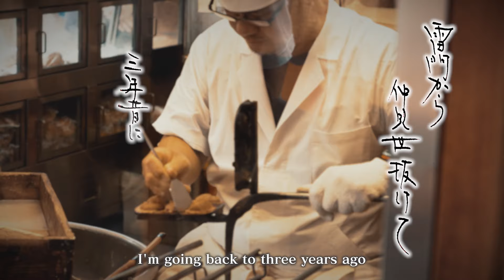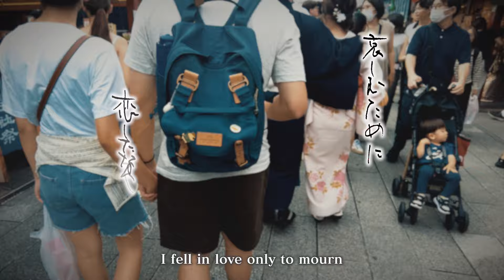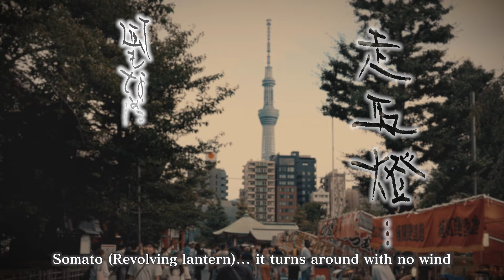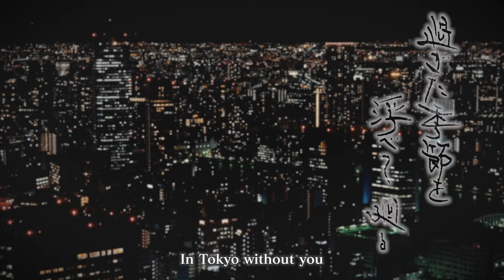丘みどり『走馬燈』/Midori Oka - Somato (revolving lantern) 【Official Lyric Video】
"From Kaminari-mon via Nakamise street, I'm going back to three years ago..."

"Somato(revolving lantern)” is a Japanese Folk Enka that depicts a woman's fleeting sadness in Asakusa in the summer, a place where she once spent time with her loved ones. The song is a beautiful contrast between the Asakusa of the past and the Asakusa of the present, and the song's fast-paced melody makes it a deeply enjoyable song.

【Product Information】
On sale July 24
☆「涙唄【宵の灯盤】」KICM-31145  \1,500(税込)
【収録内容】
‹CD›
①涙唄
作詩：水木れいじ／作曲：池田健太郎／編曲：伊戸のりお
②走馬燈
作詩：水木れいじ／作曲：杉本眞人／編曲：佐藤和豊
③「涙唄」（オリジナルカラオケ）
④「涙唄」（一般用カラオケ半音下げ）
⑤「走馬燈」（オリジナルカラオケ）
⑥「走馬燈」（一般用カラオケ半音下げ）

☆「涙唄【感謝盤】」
KICM-31146  \1,500(税込)
【収録内容】
①涙唄
②紅ほおずき
作詩：円香乃／作曲：徳久広司／編曲：野村豊
③風の寺
作詩：かず翼／作曲：弦哲也／編曲：前田俊明
④何度も何度も～母への想い～
作詩：峰崎林二郎／作曲：花岡優平／編曲：川村栄二